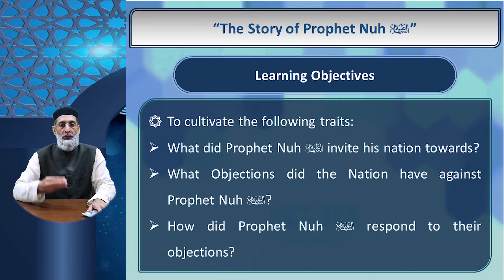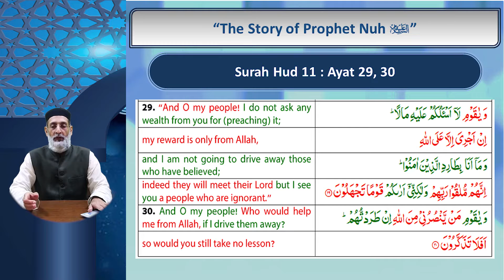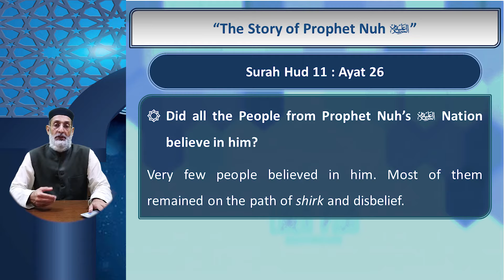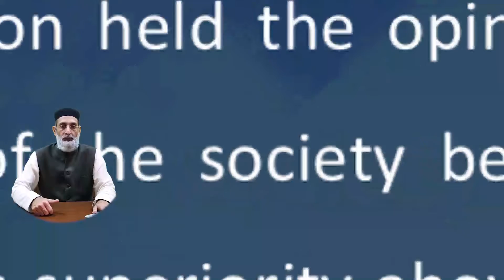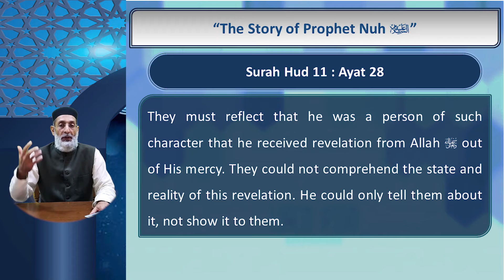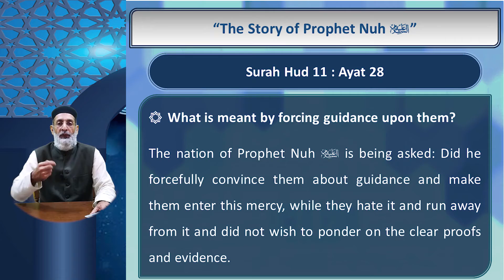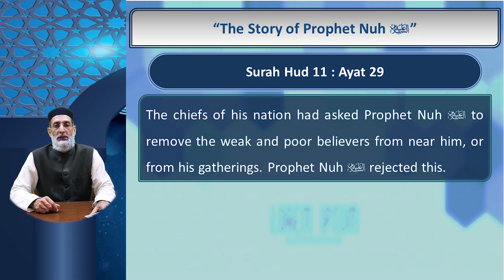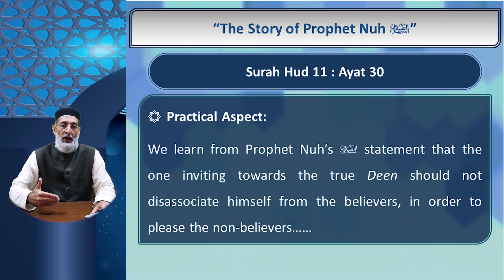Lecture-24: The Story of Prophet Nuh (A.S.) 3/8 (Qur'anic Studies Part-1)